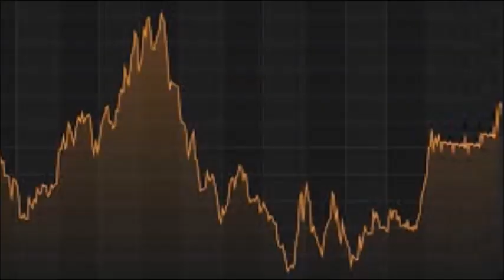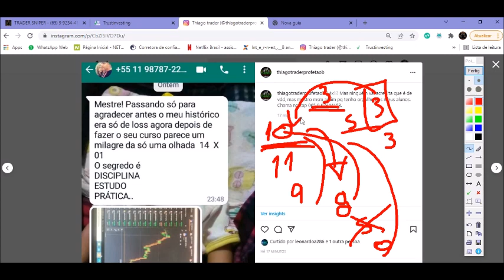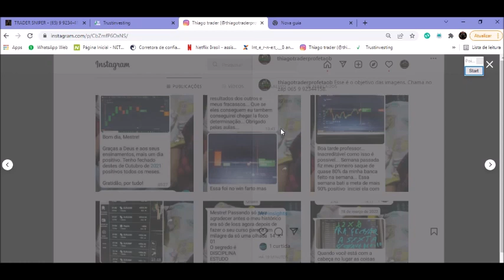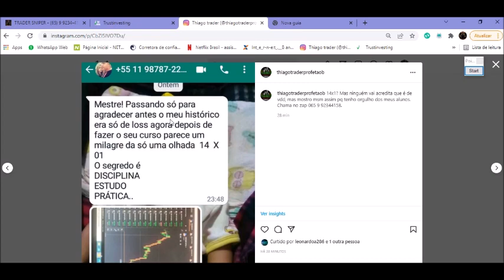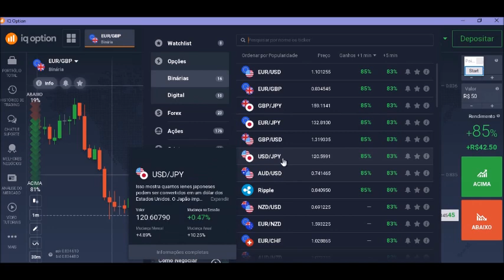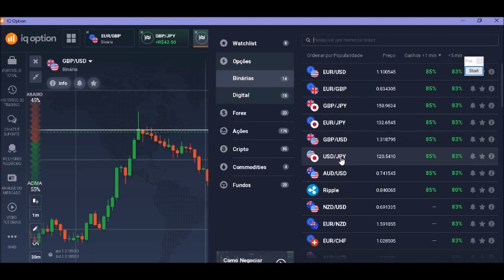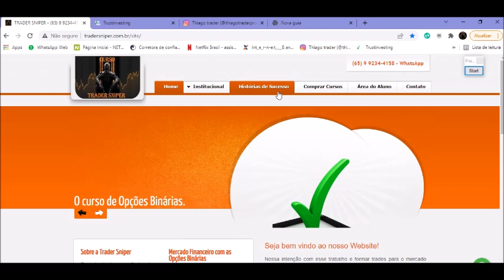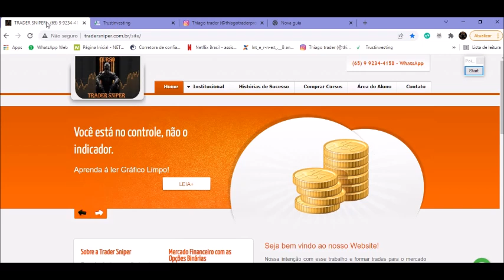Ainda tem esperança para você que só perde em opções binárias.